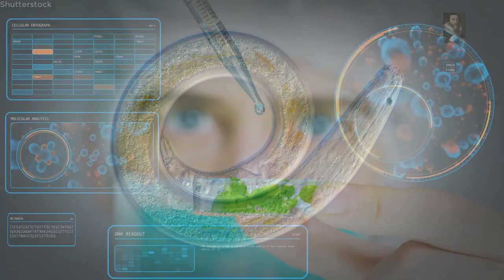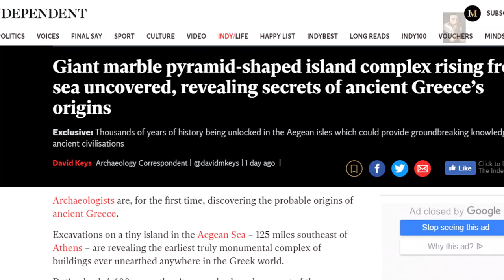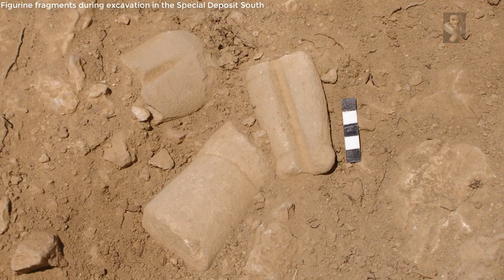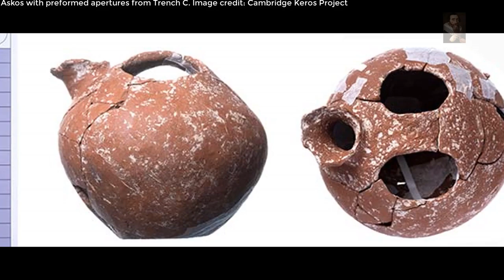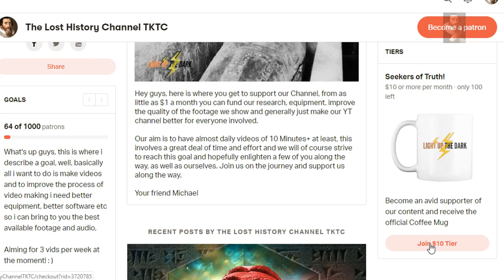Major NEW Discoveries Could Rewrite History The Greek Pyramid Island Keros Project